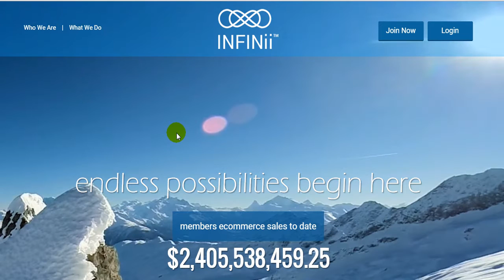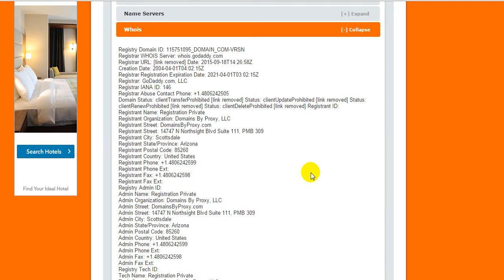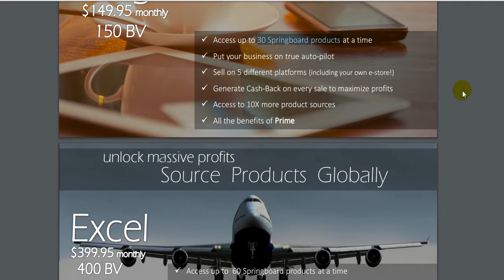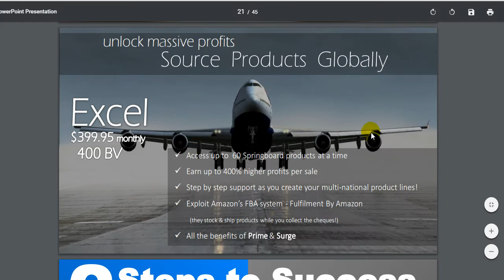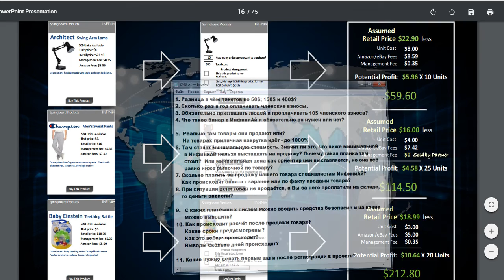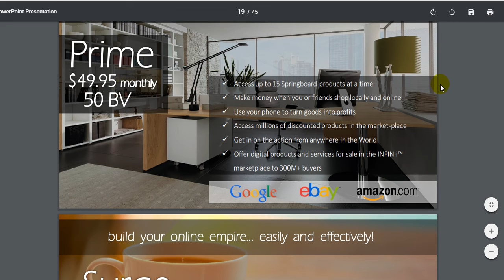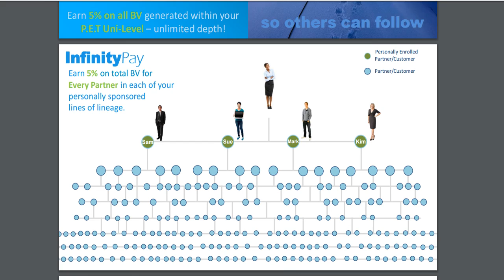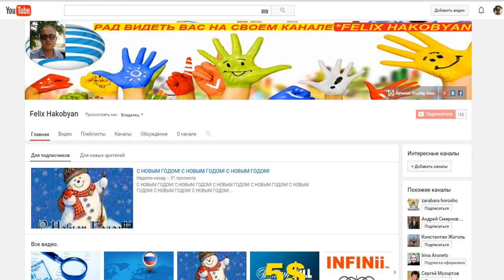INFINii Ответы на вопросы. Мое видение бизнеса.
Кто захочет в мою команду - обращайтесь.